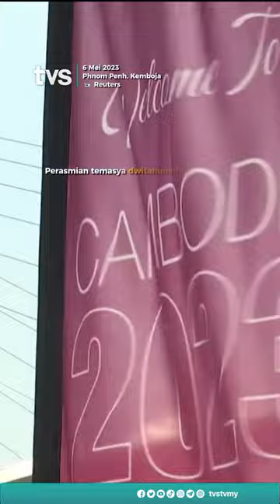Perasmian Sukan SEA Kemboja 2023 meriah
Perasmian temasya dwitahunan terbesar Asia Tenggara, sukan SEA Kemboja 2023 bertemakan ‘Sports: Live In Peace’, berlangsung dalam suasana yang cukup gah dan penuh meriah pada Jumaat (5 Mei).

Kemboja menyajikan persembahan serta pertunjukan bunga api yang memukau dan penuh warna-warni di Stadium Nasional Morodok Techo.

Kira-kira 75,000 penonton dihiburkan dengan pelbagai persembahan penyanyi, penari dan artis terkenal Kemboja.